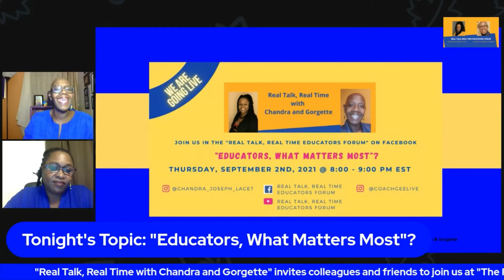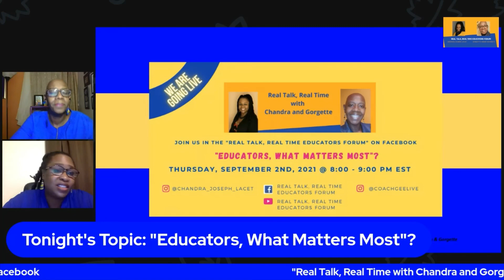New Educator...new educational system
Every year will be a new year for the next 2 - 3 years! COVID-19 had directly impacted our educational system.

Excerpt from "What Matters Most" from Real Talk, Real Time Educators Forum,